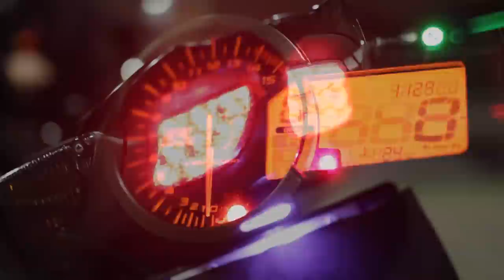SUIS-JE HEUREUX AVEC MON GSXR ?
Dans cette vidéo, je vous fait un petit bilan après plusieurs mois passé avec le GEX. Let's Gooo !

Musiques :
- HOPEX - Earthquake
- Musique libre de droits Extenz - Life

-- Partenaire --
Dainese Pro Shop Bastille
-15% sur TOUT le magasin SAUF l'électronique si tu viens de ma part !

ÉQUIPEMENT VIDÉO & AUDIO :
-Micro : ZALMAN ZMMIC1
-Micro : ZOOM H2N
-LOGICIEL DE MONTAGE : Adobe Premiere Pro

MA MOTO :

- Pot Bodis (sans DB killer)